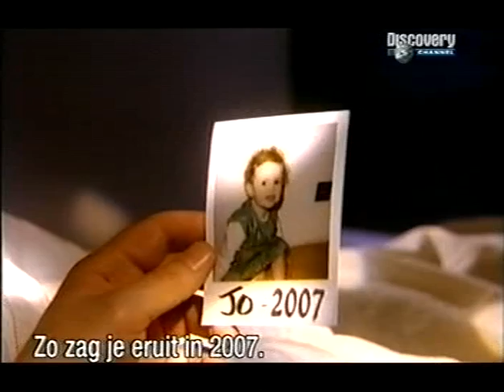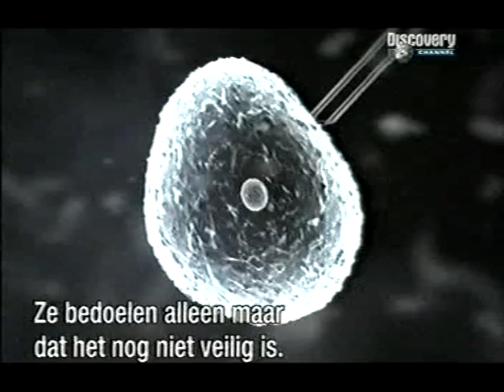DNA Episode 2 part IV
Human cloning, new organs